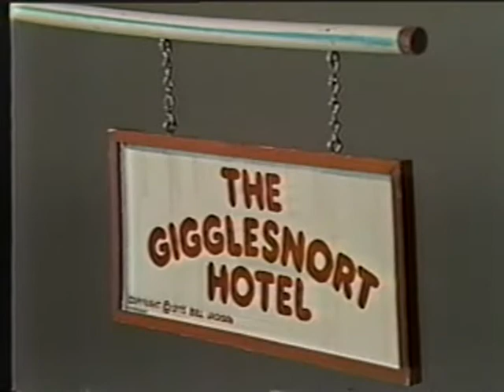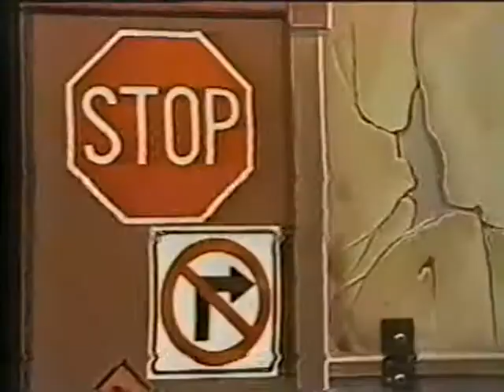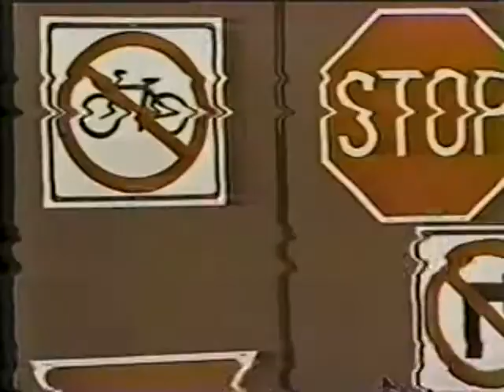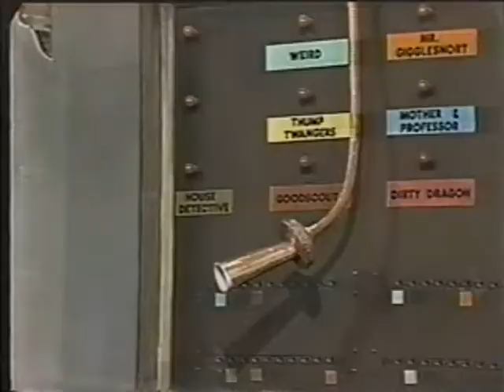Gigglesnort Hotel - The Shusher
Classic episode of Gigglesnort Hotel featuring the original cast of Cartoon Town and BJ and Dirty Dragon Show.